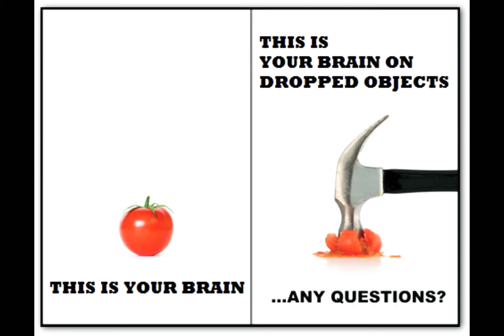Fall of material impact demo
This is the demo video of material fall from height impact test. Please enjoy this video